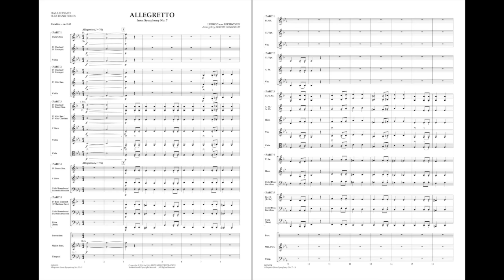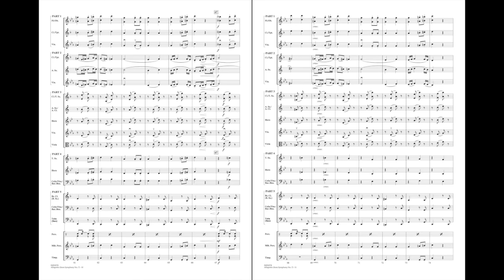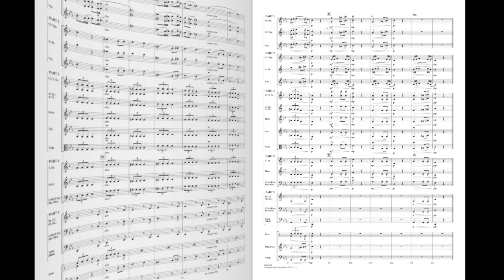Allegretto from Symphony No. 7 by Beethoven/arr. Longfield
From Beethoven's Symphony No. 7, this movement is one of the master's most recognizable and performed themes. Featured in the Oscar-winning film The King's Speech, here is a skilled and effective version with flexible instrumentation perfect for small or inexperienced groups.
HL04004573
HL04004574